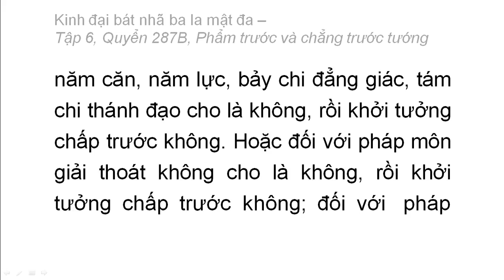Quyển 287B: Kinh đại bát nhã ba la mật đa - Phẩm trước và chẳng trước tướng (rất hay) (2)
Hán dịch: Pháp sư Huyền Trang
Việt dịch: Hoà thượng Trí Nghiêm
Giảo chính: Hoà thượng Quảng Độ